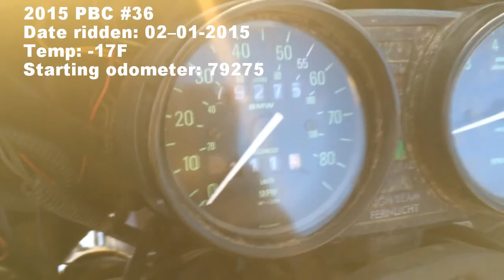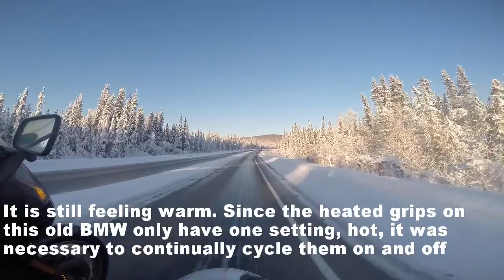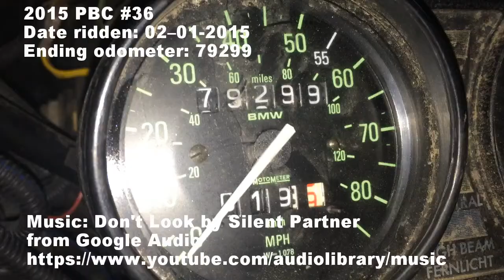2015 PBC #36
Polar Bear Challenge video. 24 miles at -17F. A major fail for these PBC rides. Discovering that your speedometer cable came off sometime in the last day or so. Oh well. It was a beautiful, sunny afternoon and the roads were almost deserted.